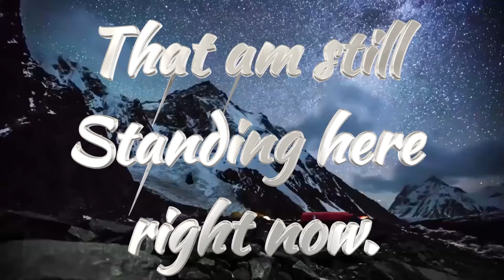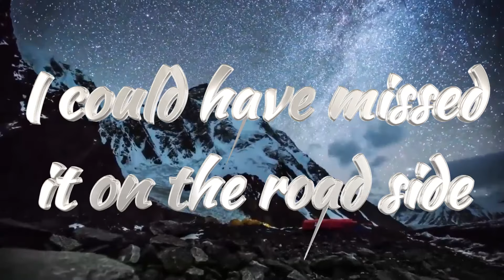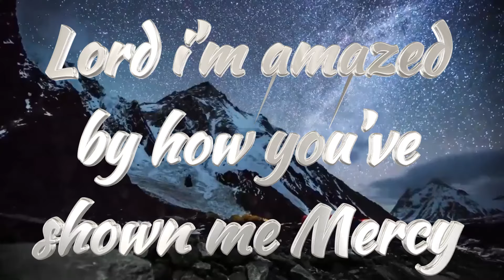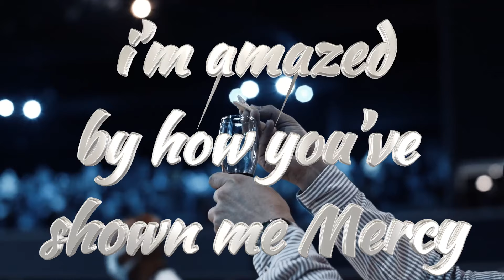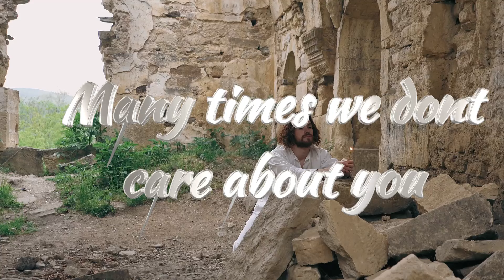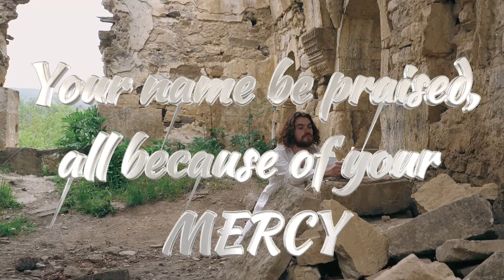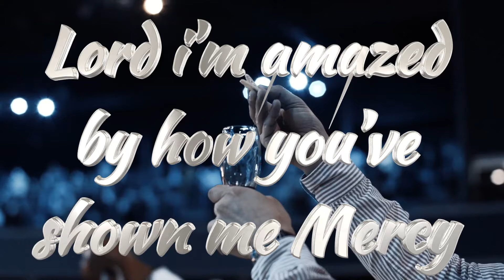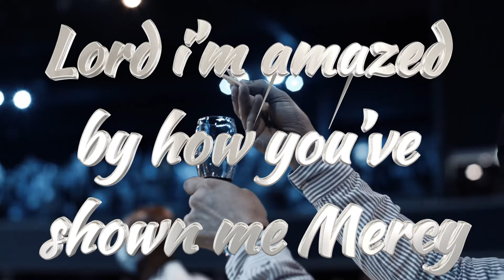MERCY Official Lyrics Video. Ps Jerry Eze, Moses Bliss & Sunmisola Agbebi